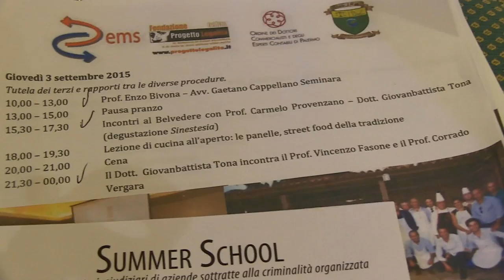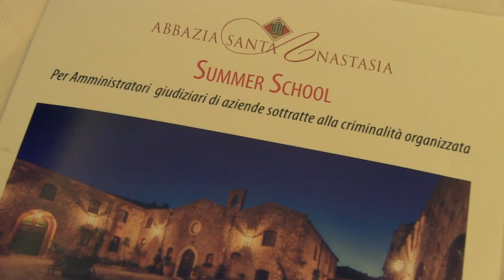A cosa serve parlare di sequestri e confische?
Nel servizio di Noemi La Barbera alcune interviste ai protagonisti del dibattito aperto al pubblico che si è svolto sabato 5 settembre alle ore 9:30 presso l'abbazia Santa Anastasia (Castelbuono, Palermo) organizzato nell'ambito della II edizione della summer school per amministratori giudiziari dall'Ordine dei commercialisti di Palermo e patrocinata da: Fondazione Progetto Legalità onlus, DEMS di UniPa, Club 10 Mine.

"Le misure di prevenzione e i media: il racconto giudiziario dell'economia criminale, il racconto giornalistico dei sequestri e delle confische" è il titolo su cui Giovanni Pepi, condirettore del Giornale di Sicilia, Enrico Del Mercato, capo della redazione palermitana di Repubblica, Riccardo Arena, Presidente dell'ordine dei giornalisti di Sicilia si confrontano con Umberto Postiglione, Direttore dell'Agenzia nazionale beni sequestrati e confiscati, Francesca Cannizzo, Prefetto di Palermo e magistrati dei tribunali delle misure di prevenzione e autorevoli esperti.